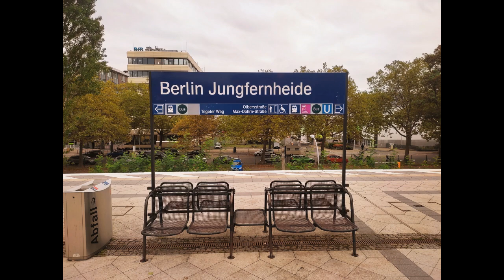Lifeboat adrift feat. Michael Agboku - Ring Bahn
Ring Bahn

Another day, another fight
Another drink, another smile
And a world outside melting down.
Another book, another look
Thousand stories never heard
Staring through everything that moves.

Round & round the train carries my hope
To a station where I don't want to get off
It's gonna be another round
Another day, another life
Staring through my open mind.

I ask der Fahrer long can I stay
He smiles: Until you feel the train stop no more
And this day I wait until the one which always disappears
She seats across from me.

It Was another day, another year, another life
I've had enough, I'm getting off.
To a life always on the run, wasted outside my ring Bahn.

To the battle I never could have won, outside the ring Bahn.

Berlin Berlin, my ring Bahn.

Vocals: Michael Agboku
Lead guitar: Anton Naumovski
Rhythm guitar: Ljupcho Vangelski
Piano: Michael Agboku

Arrangement & mixing: Ljupcho Vangelski (Home studio)
Mastering: Deni Krstev (Studio 1060)

Video cover: Falko Schnell